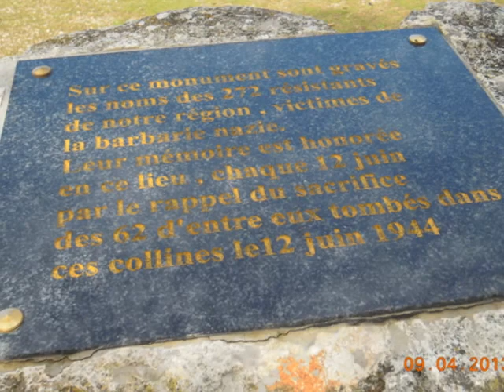1-2013-04-09-la roque d'anthéron